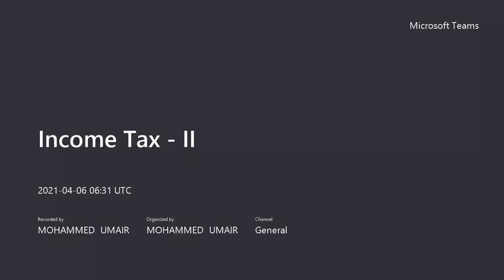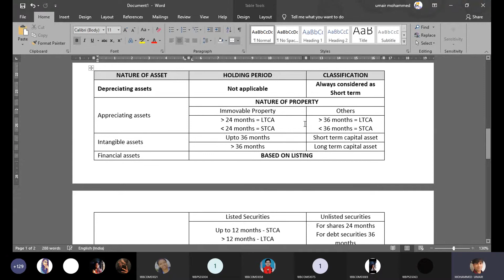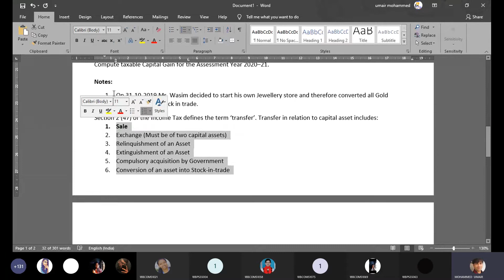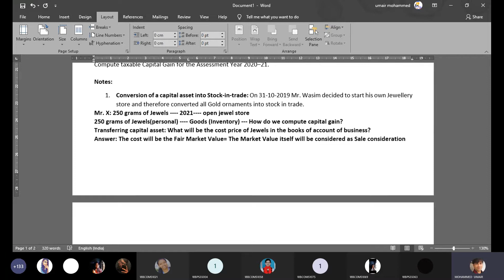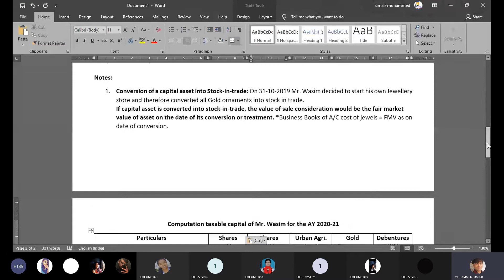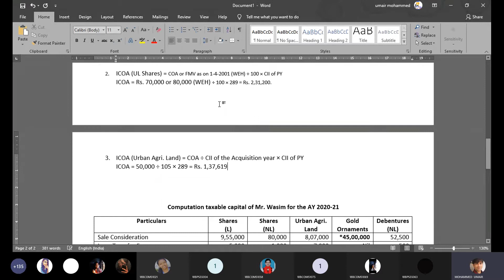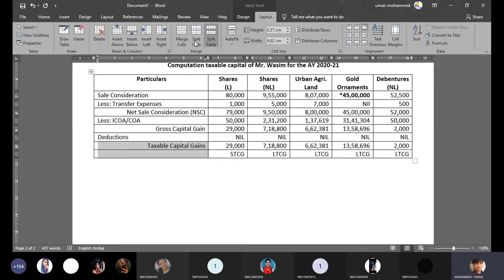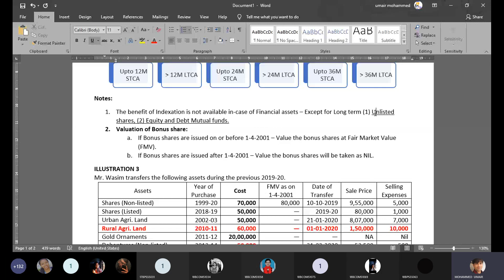Computation of Capital Gain - Intangible Assets